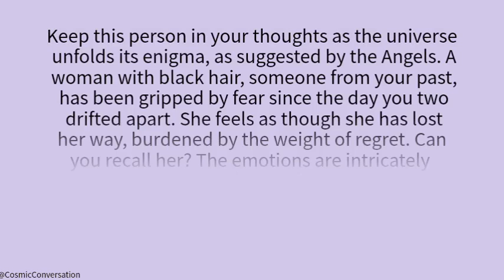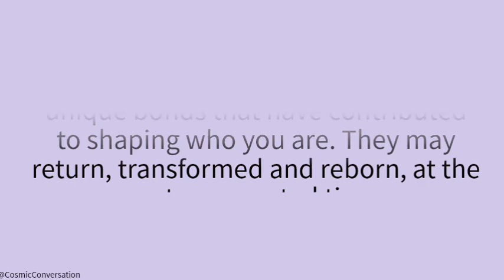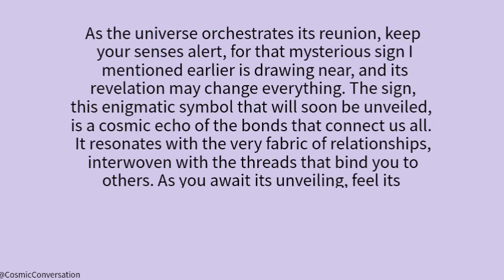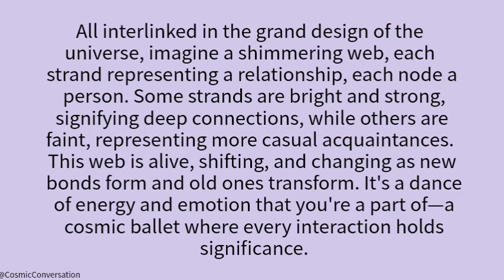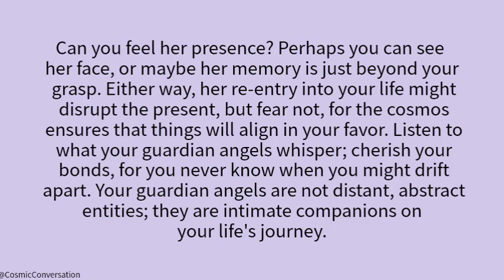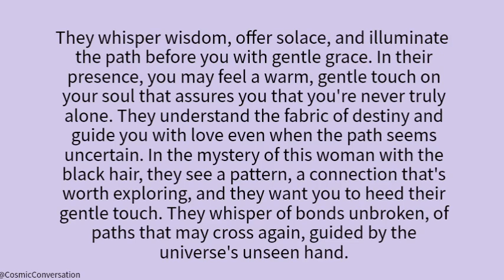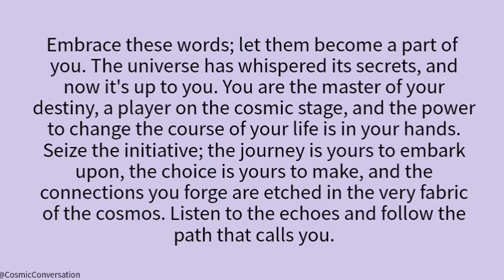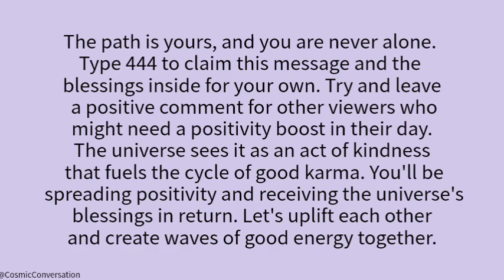💌Your person is identifying the people responsible for pain in their life ...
💌Your person is identifying the people responsible for pain in their life ...Channeled Messages From Your Person